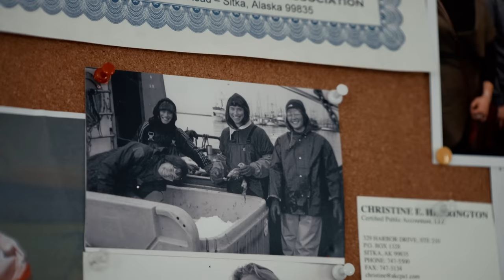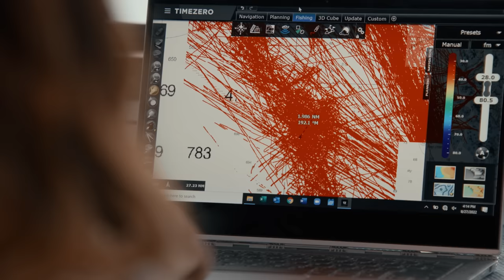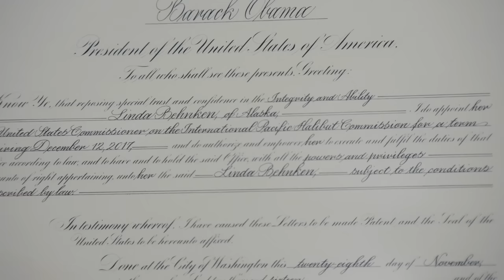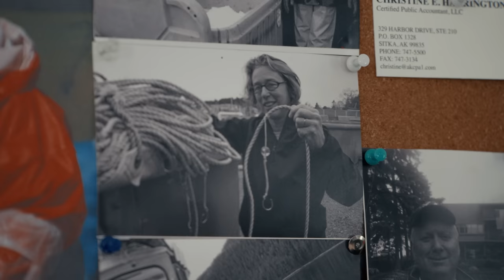Alaska's Sustainable Fishing Legacy | Farms Across America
In Alaska, fishing isn’t just a vital economic driver, it’s a way of life. Since 1978, the Alaska Longline Fishermen's Association–ALFA–has built a sustainable fishing legacy, championing local industry and preserving the natural resources of Alaskan waters. We journey to Sitka to learn how ALFA is blending modern technology and time-honored wisdom to protect a fishing future for Alaska.

With a coastline longer than every other state’s combined, Alaska has always relied on its fishing industry. After oil and gas, it’s the state’s biggest economic product, accounting for over $5 billion a year. But with climate change and foreign industrial fishing depleting fish stocks and damaging habitats, this Alaskan lifeline faces many challenges.

Fortunately, Alaska’s small fisheries have a tireless advocate on their side in ALFA. In the 70s, ALFA worked to end overfishing by foreign vessels, and in 1998, they scored a major victory for Alaska with their successful campaign to ban trawling, preserving the sustainability of fish stocks and, ultimately, the communities that rely on them. “It means that we're able to hand to the next generation of fishermen, to our kids, the same opportunities in the same healthy ocean that I found when I came up here 40 years ago,” says Linda Behnken, ALFA’s Executive Director.

In 2009, ALFA established the Fishery Conservation Network, a collaborative effort between fishermen, researchers and scientists to share data and innovate new approaches to sustainable fishing. Their bathymetric mapping project crowdsources data from ALFA members to build detailed seafloor maps that reduce bycatch of unwanted species, reducing impact on marine ecosystems and making each fishing run more efficient and profitable.

ALFA is also the first private organization to qualify for the Energy Transitions Initiative Partnership Project, a DOE program that connects them with energy experts around the country to improve the efficiency of their fishing fleet. There are even long-term plans to work on hybrid-electric fishing vessels, an important step in keeping fishing economically viable as fuel costs continue to rise.

Alaskan fishing’s future also depends on bringing up the next generation of fishermen and women, which ALFA is devoted to through their Crew Training Program. By teaching the next generation their ethic of conservation and sustainable fishing, ALFA ensures that this Alaskan industry endures to carry on its deep tradition of stewardship for the environment and the resources that sustain us.

EPISODE HIGHLIGHTS
00:00 Becoming an Alaskan Fisherman
01:03 Alaska’s Natural Resources
02:20 Sustainable Alaskan Fishing
04:11 ALFA’s Conservation Victories
04:58 Seafood Producer’s Co-Op, Sitka’s Maritime Heartbeat
05:49 Recognizing the Ocean’s Changing Patterns
06:33 Mapping the Sea Floor to Minimize Bycatch
08:58 Energy Efficient Fishing with ETIPP
11:37 Crew Training Young Fishermen
13:14 The Secret Every Fisherman Knows

Featuring:
Linda Behnken - Executive Director, ALFA / Co-Owner / Operator of F/V Woodstock
Stephen Rhoads - VP of Sales, Seafood Producers Cooperative / Owner / Operator of F/V Magia
Eric Jordan - Captain, F/V I Gotta / Co-Founder, ALFA Crew Training Program

Filmed in Sitka, Alaska at the Alaskan Longline Fishermen’s Association, Seafood Producers Cooperative, and aboard F/V I Gotta, F/V Magia, and F/V Woodstock.

Additional footage/photos courtesy of: Alaska Longline Fishermen’s Association & Linda Behnken

Editor - Jack Mankiewicz
Assistant Editor - Angaelica LaPasta
Production Coordinator - John Ryan Gage
Hair & Makeup - Jessie English

YASEUCVVLKJ7XSF0
JMQ6H2NKGOUAARGB